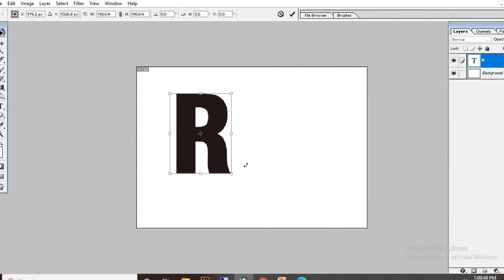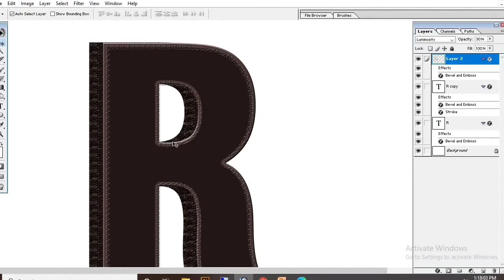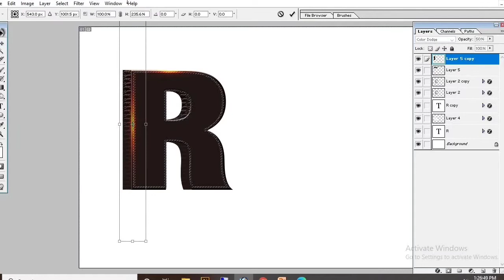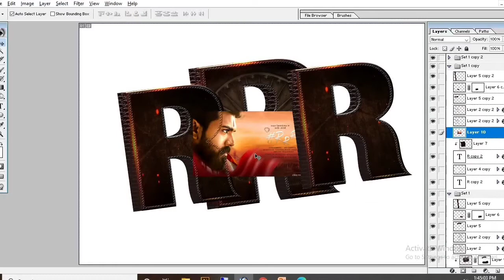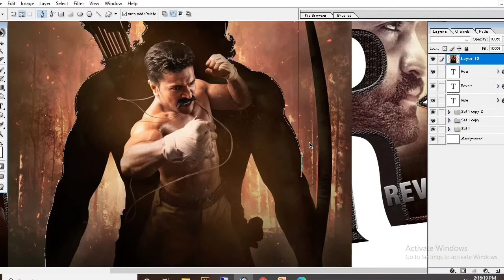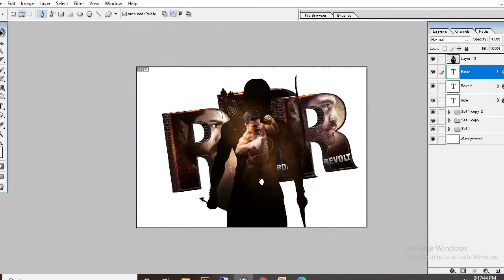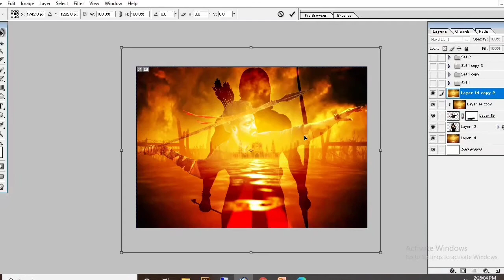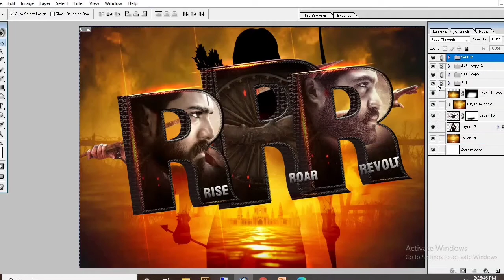RRR title logo design with Poster in Photoshop7.0 || Photoshop tutorials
RRR movie poster and title logo with Photoshop7.0
This channel will help you in Photoshop practice